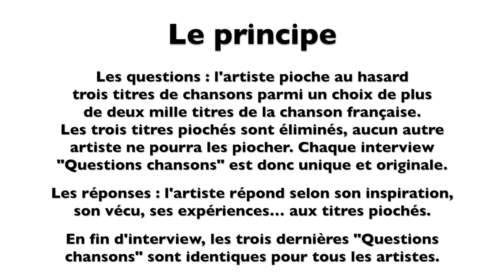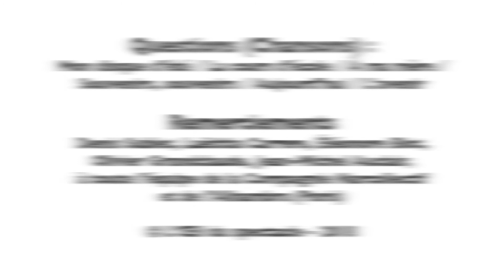L’Œil du spectacle Interview "Le Baiser du jouet" - Alhambra - 24 février 2018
L’Œil du spectacle vous propose l’interview « Questions chansons » « Le Baiser du jouet »  par La Compagnie Narcollectif  - Alhambra (Paris), le 24 février 2018.